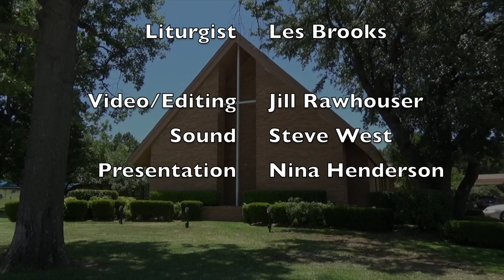We Are Called to Serve - Lay Pastor Martin Osae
Music and Message recorded at the 11am Worship Service on Sunday October 17, 2021 at Westminster Presbyterian Church, Arlington TX